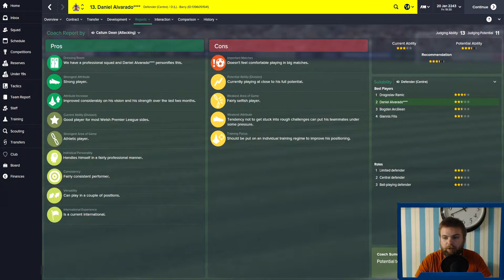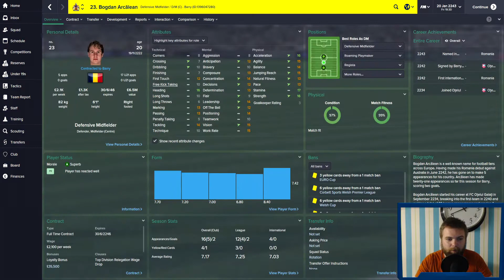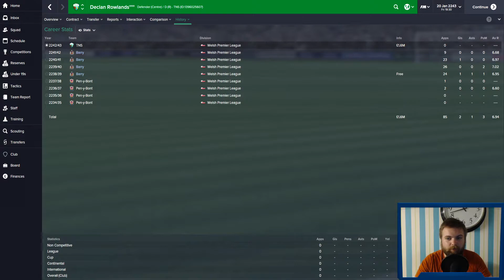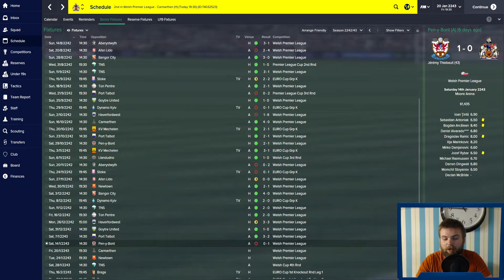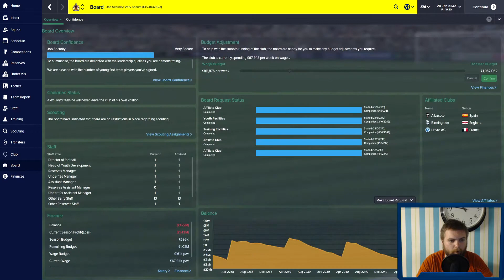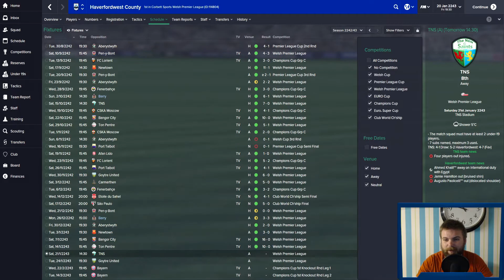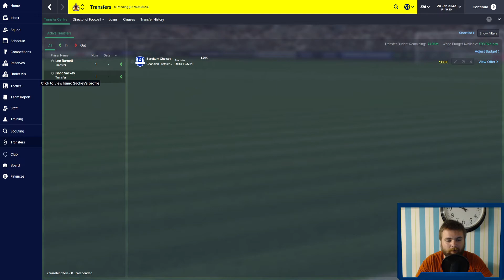Season 3 Halfway Review! 2242/43! - Road To The World Record | Football Manager 2015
We review halfway through Season 3 with Barry, how have we faired so far?

We will be streaming the save tonight on Twitch and YouTube! Come check it out!

We're attempting to break the World Record for the longest Football Manager save! We are currently in the year 2242, 226 years in! 107 years to go!